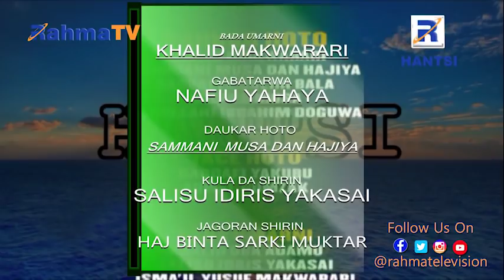Hantsi - Hira da Commisioner of Police na Kano State SIMGAM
KANO STATE COMMISSIONER OF POLICE MUHAMMAD WAKILI